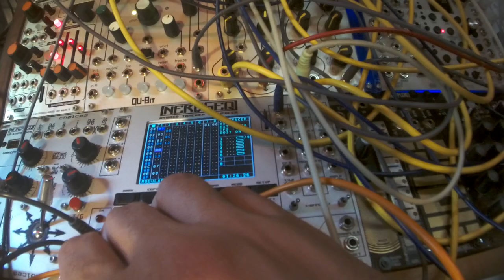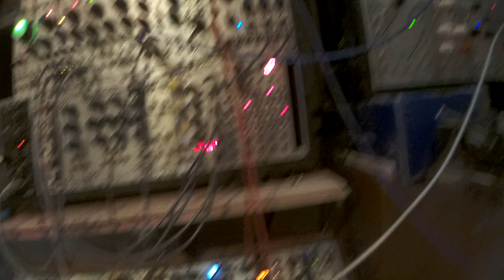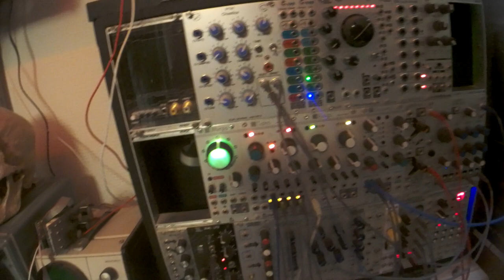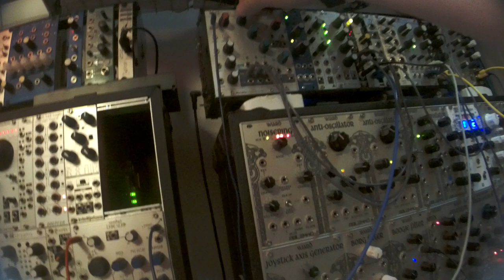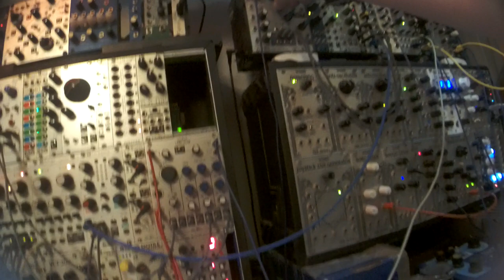Dreyt Nien - Another World - DreamPunk - eurorack modular synth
bass : Mutable Instruments - Tides 2018
synth : Mutable Instruments - Plaits
drums : samples, erbeverb Chaotica
flute sample : Nebulae
freq & dynamics : QMMG
seq : NerdSeq René
H9 Black hole